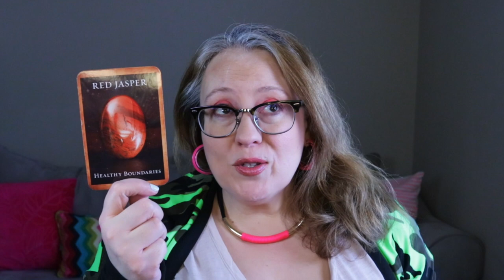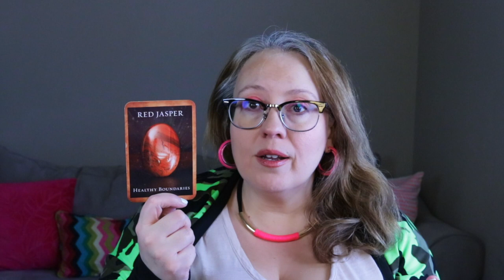DAILY: A SENSE OF SAFETY